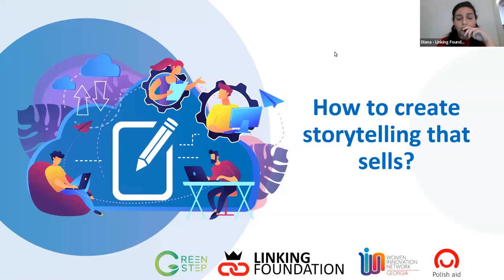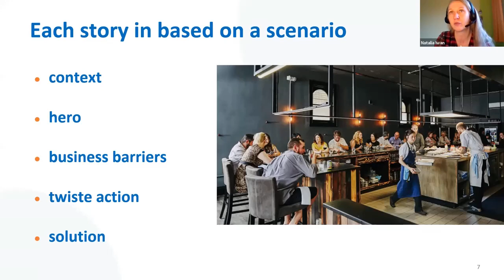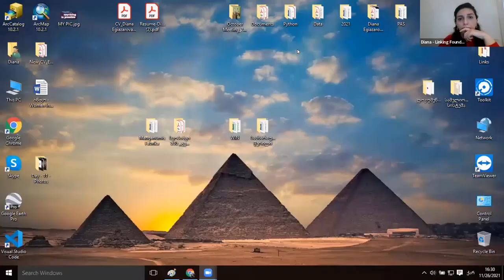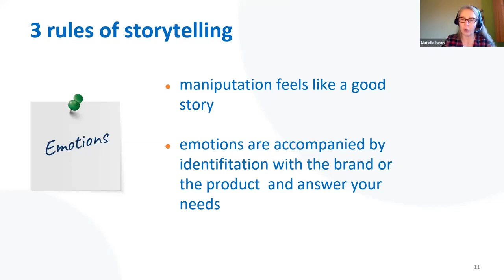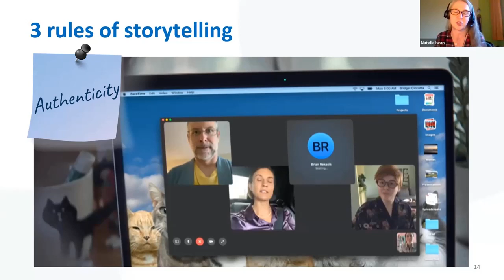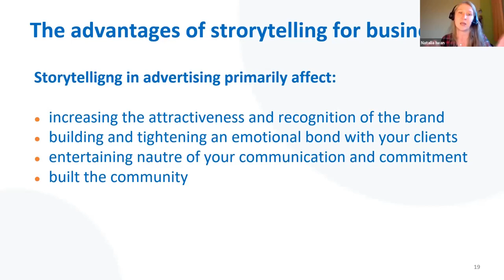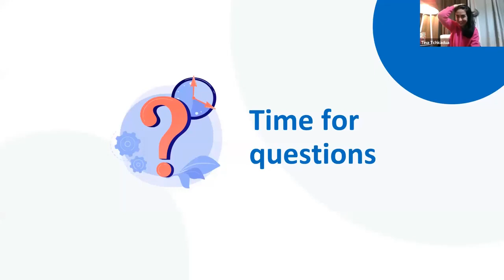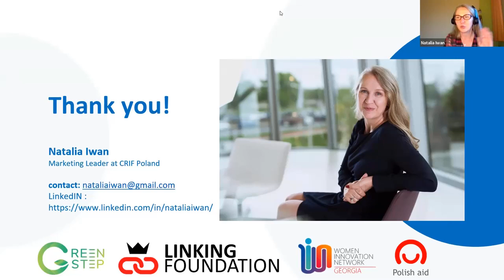Digital Marketing - How to create storytelling that sells? (10)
Digital Marketing - How to create storytelling that sells? - Natalia Iwan (webinar no 10).

Series of webinars for the "Women Innovation Network" project - strengthening the competences of women looking for support in finding themselves in the labor market or looking for inspiration to start their own business.